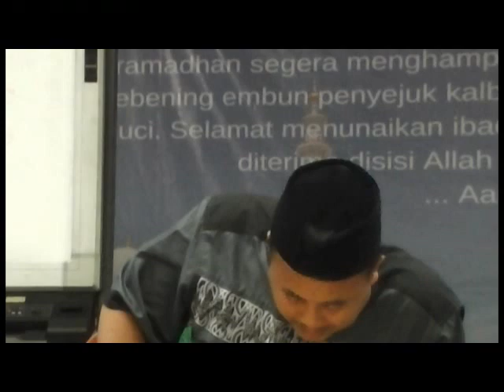KIDI 29 Desember 2016 Ust Dedy Setiawan